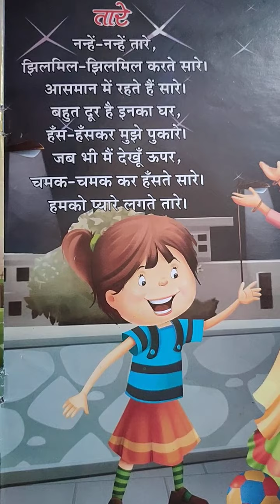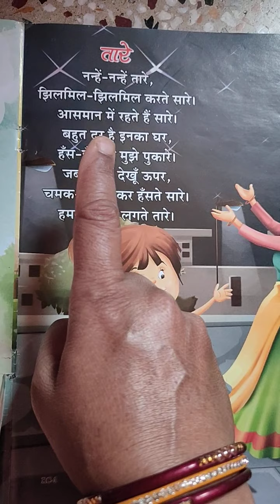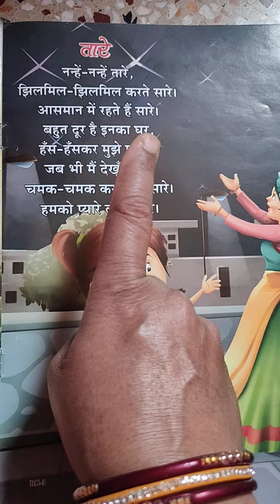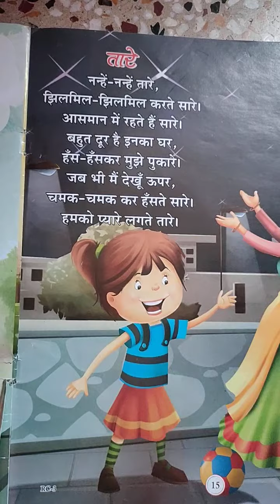class UKG Hindi